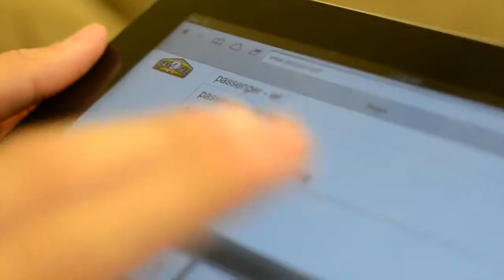Matthew, Nic, and Blair Vlog 1.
Week one of our Vlog postings. It also is posted on our blogs.